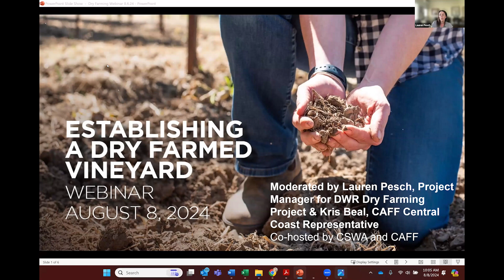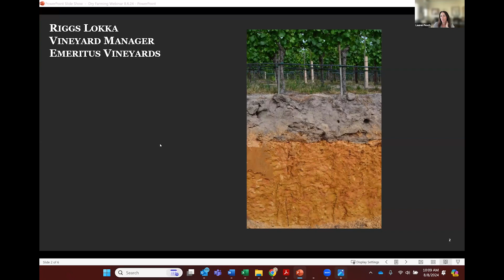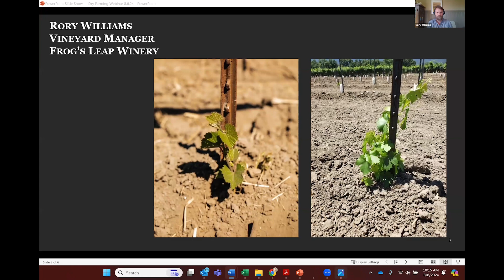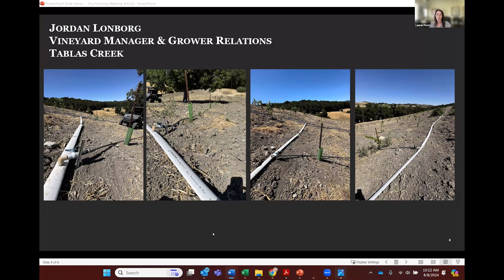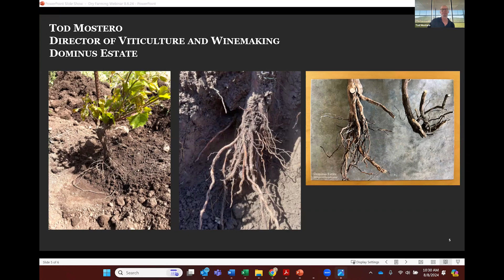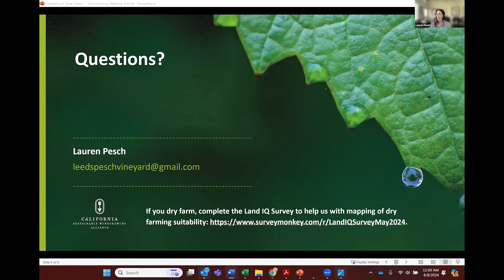Establishing a Dry Farmed Vineyard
This webinar hosted by California Sustainable Winegrowing Alliance and Community Alliance with Family Farmers is focused on establishing a dry-farmed vineyard in coastal regions. Included is a discussion on rootstock selection, land preparation, vine spacing, planting process and a watering regimen for the first two years of a dry-farmed vineyard. Panelists are Riggs Lokka from Emeritus Vineyards, Jordon Lonborg from Tablas Creek Vineyard, Tod Mostero from Dominus Winery and Rory Williams from Frog’s Leap Winery.